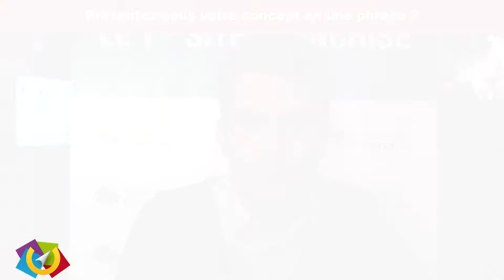Interview de Julien CHARPENTIER, Directeur commercial de l'enseigne AS DE PIC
A l'occasion du salon Franchise Expo Paris 2018, Julien CHARPENTIER, Directeur commercial de l'enseigne AS DE PIC, est passé au micro de Toute la Franchise pour une interview au cours de laquelle il revient sur le concept du réseau.